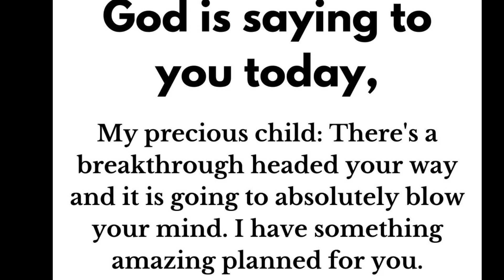GOD SAYS WATCH THIS VIDEO BEFORE THIS MONTH ENDS | God Helps